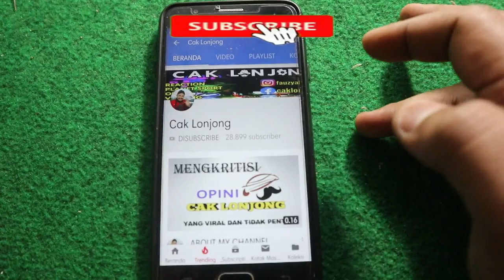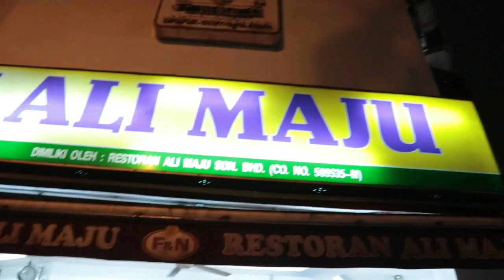🔴BUDU??!! APA INI??? (feat Khailan Salam) | Cak Lonjong Vacation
BUDU??!! APA INI??? (feat Khailand Salam) | Cak Lonjong Vacation